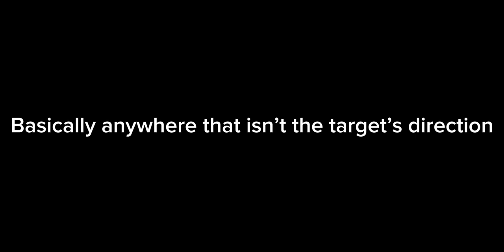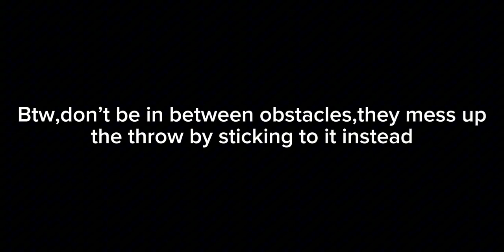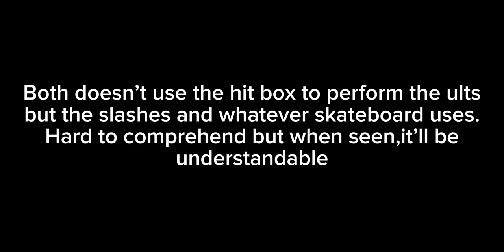Whack user guide manual for Sword|Phighting Sword rework guide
Heyo,so I thought of making a Sword rework guide since there aren’t any yet by the time I upload this video.This was made poorly,the examples,illustrations.But this is because of lack of spectator mode which isn’t compatible for mobile.I will be making an other of the new Phighter 15 in August.Cya there.